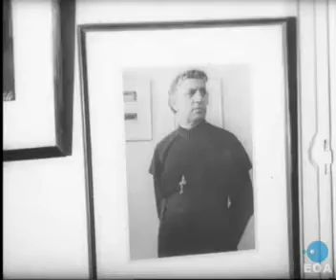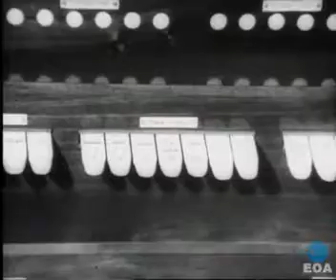Παράσταση του θεατρικού έργου «Οι τρεις αδελφές» παρουσία του βασιλικού ζεύγους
Παράσταση του θεατρικού έργου «Οι τρεις αδελφές» στο θέατρο «Κώστα Μουσούρη» παρουσία του βασιλικού ζεύγους

Είδος Ταινία Επικαίρων
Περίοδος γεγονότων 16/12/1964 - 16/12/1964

Περίληψη
Ο Βασιλιάς Κωνσταντίνος Β΄, η Βασίλισσα Άννα-Μαρία, άλλοι επίσημοι και πλήθος θεατών παρακολουθούν την 100ή παράσταση του θεατρικού έργου του Αντόν Τσέχωφ «Οι τρεις αδελφές», η οποία δίνεται στο πλαίσιο του εορτασμού της 30ής επετείου της λειτουργίας του θεάτρου «Κώστα Μουσούρη».
Περιγραφή
Ο ηθοποιός Κώστας Μουσούρης ετοιμάζεται στα καμαρίνια του θεάτρου «Κώστα Μουσούρη» ενόψει της 100ής παράστασης του θεατρικού έργου του Αντόν Τσέχωφ «Οι τρεις αδελφές», η οποία δίνεται στο πλαίσιο του εορτασμού της 30ής επετείου της λειτουργίας του θεάτρου. Την επετειακή παράσταση παρακολουθούν ο Βασιλιάς Κωνσταντίνος Β΄, η Βασίλισσα Άννα-Μαρία, ο Αυλάρχης Θεοδόσιος Παπαθανασιάδης, άλλοι επίσημοι και πλήθος θεατών. Μετά την ολοκλήρωση της παράστασης, ο Βασιλιάς Κωνσταντίνος Β΄ και η Βασίλισσα Άννα-Μαρία βγάζουν αναμνηστική φωτογραφία με τα μέλη του θιάσου.

Περίληψη
Ταινία Επικαίρων με ειδήσεις Νοεμβρίου-Δεκεμβρίου 1964, με τα εξής θέματα:

1. Ομιλία του Υπουργού Εξωτερικών Σταύρου Κωστόπουλου στη 19η Σύνοδο της Γενικής Συνέλευσης του ΟΗΕ.
2. Επίσημη επίσκεψη κοινοβουλευτικής αντιπροσωπείας από τη Σοβιετική Ένωση στην Αθήνα.
3. Συνεδρίαση του Διοικητικού Συμβουλίου του ΕΟΤ υπό την Προεδρία του Πρωθυπουργού Γεώργιου Παπανδρέου.
4. Ομιλία του Πρωθυπουργού Γεώργιου Παπανδρέου στη Γενική Συνέλευση της ΠΑΣΕΓΕΣ.
5. Ομιλία του Πρωθυπουργού Γεώργιου Παπανδρέου στο Εμπορικό και Βιομηχανικό Επιμελητήριο Αθηνών.
6. 21η επέτειος της σφαγής των Καλαβρύτων.
7. Κατασκευή δομικών υλικών από σκυρόδεμα στο Ηνωμένο Βασίλειο.
8. Ανέγερση φουσκωτού κτίσματος.
9. Υποδοχή της Μις Υφήλιος 1964 Κορίνας Τσοπέη από την ελληνική κοινότητα του Μπουένος Άιρες.
10. Παράσταση του θεατρικού έργου «Οι τρεις αδελφές» στο θέατρο «Κώστα Μουσούρη» παρουσία του βασιλικού ζεύγους.
11. Έκθεση έργων του γλύπτη Γιαννούλη Χαλεπά στην Ελληνοαμερικανική Ένωση.
12. Προετοιμασίες ενόψει των Χριστουγέννων.
13. Χιονοδρομίες στην Αργεντινή.
14. Εκκλησιαστικό όργανο στο μοναστήρι του Εστοριάλ.
15. Χριστουγεννιάτικη κίνηση στην Αθήνα.
16. Χριστουγεννιάτικη κίνηση στη Θεσσαλονίκη.